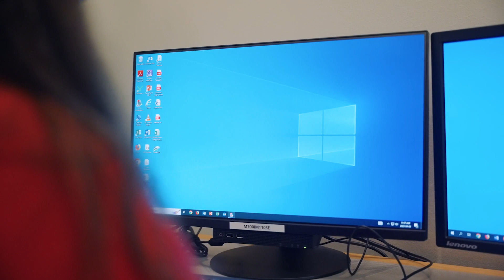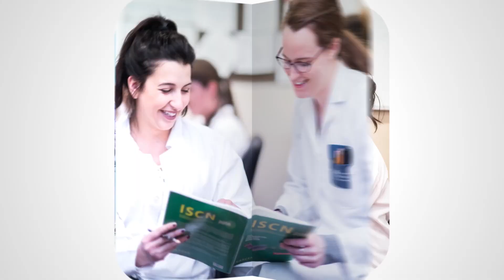Discover Michener’s MRI 1st Discipline Program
Learn more about Michener’s new MRI 1st Discipline Program – the only MRI program in Ontario to accept students straight out of high school.